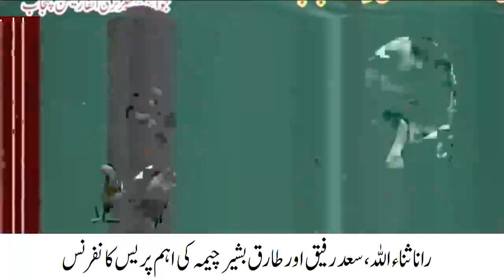Rana Sanaullah, Saad Rafique & Tariq Bashir Cheema Important Press Conference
رانا ثناء اللہ، سعد رفیق اور طارق بشیر چیمہ کی اہم پریس کانفرنس
Panjnad News